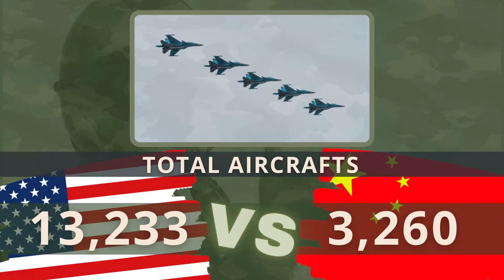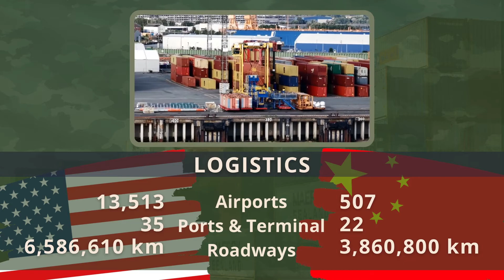USA vs China army power comparison 2021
In this video we will compare USA vs China army power.

Find out how the USA and China’s armies measure up against each other in this handy infographic. China is quickly becoming a military force to be reckoned with, but America still outspends it  over on armed forces. Who would win if these two countries went to war?

• Note: This video is based on my internet research:
Google,